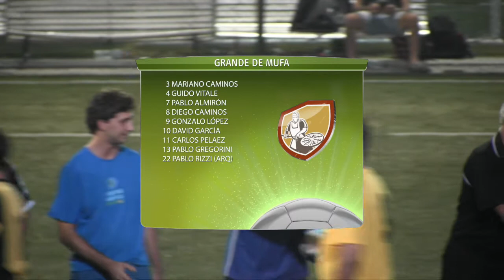LO MEJOR DEL PARTIDO - GRANDE DE MUFA VS LA BANCA - AMISTOSO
Goli.TV, el mejor torneo de fútbol 8 de la Argentina.